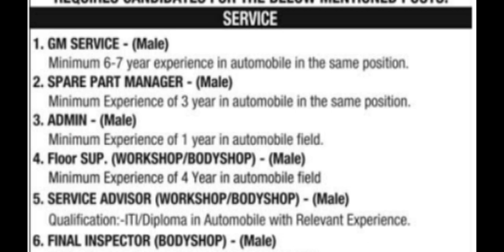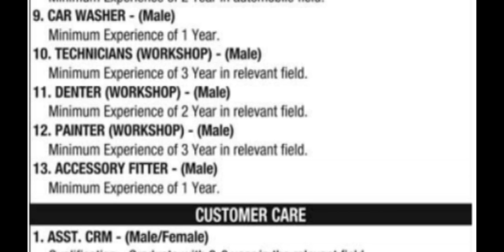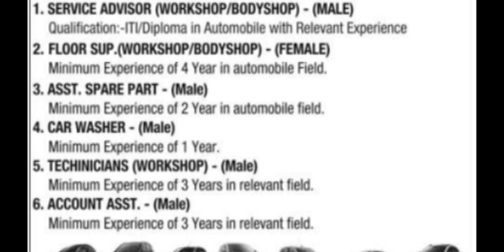AM TATA || JOBS || JAMMU || SAMBA || KATHUA || NO FEE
AM TATA JAMMU JOBS

For Jammu and Kashmir Recruitments.

Career Hub
For Central Govt. Recruitments.